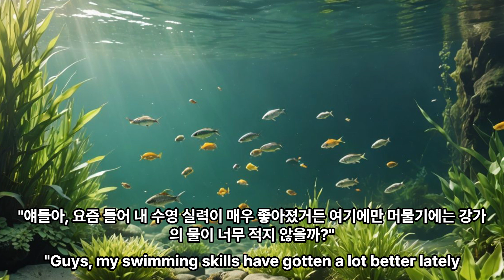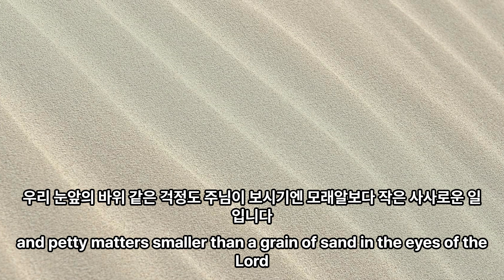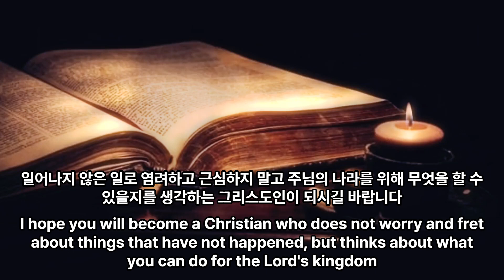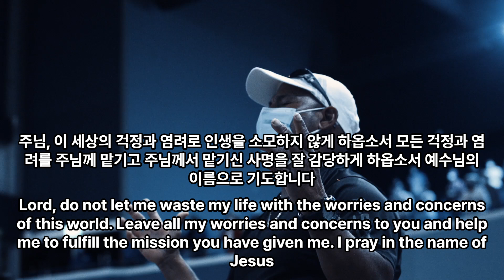[은혜의샘터] 눈앞의 바위 같은 걱정도, Even the worry like a rock in front of me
우리 눈앞의 바위 같은 걱정도 주님이 보시기엔 모래알보다 작은 사사로운 일입니다.